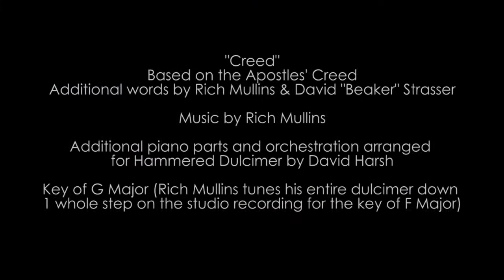Rich Mullins’ “Creed” – Live at the Market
As a hammered dulcimer player, I’ve found great joy in learning to play and sing the music of the late Rich Mullins.  In memory of Rich, I’ve decided to post this video of me playing “Creed” at our local Farmer’s Market in Marysville, WA, accompanied by my friend Jeremy Calvin on the cajon (box drum).  Rich went home to be with the Lord on September 19, 1997.  Today marks the 20th anniversary of his passing.  May the legacy of this ragamuffin be honored by my performance of this song.